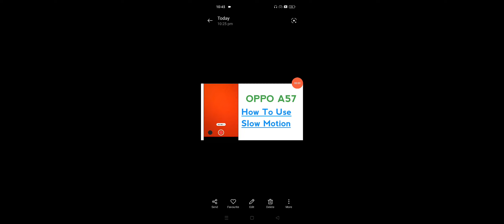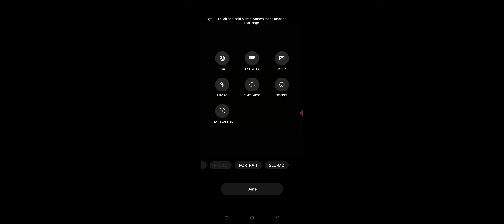OPPO A57 How To Use Slow Motion Camera